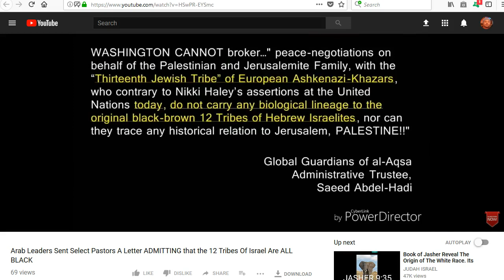Arab Leaders Admit that the Israelites are Black and Brown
Mirrored from Staying Focused For Jesus